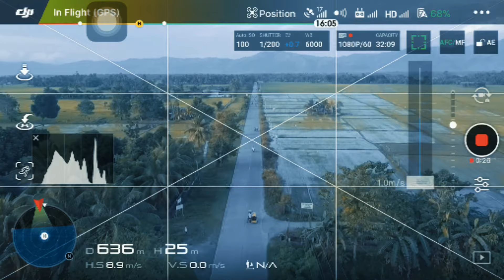Range test dji mavic pro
Half kilometer with 25 meter altitude. Still good video transmission. No jello effects.